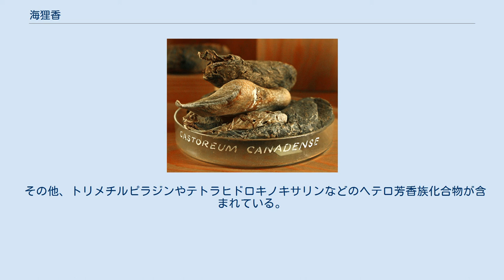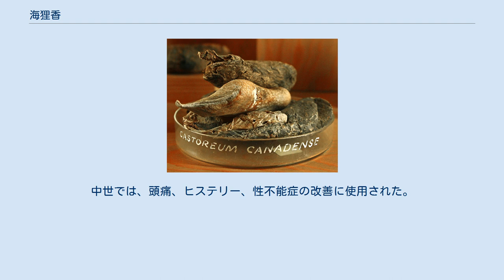海狸香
海狸香 ビーバーの香嚢の標本 海狸香（かいりこう）、もしくはカストリウム (英語：Castoreum) は、ビーバーの持つ香嚢から得られる香料である。
 ビーバーはオス、メスともに肛門の近くに一対の香嚢を持っており、香嚢の内部には黄褐色の強い臭気を持つクリーム状の分泌物が含まれている。
 この分泌物を燻したり天日干しで乾燥させて粉末状にしたものが海狸香である。
 これをアルコールに溶解させてチンクチャーとしたり、有機溶剤で抽出してレジノイド、さらにアルコールで抽出してアブソリュートとして使用する。
 ビーバーにはヨーロッパビーバーとアメリカビーバーがいるが、どちらも同じように海狸香が得られる。
 海狸香の使用の歴史は、麝香、霊猫香、龍涎香といった他の動物性香料に比べるとずっと新しい。
 19世紀まではビーバーを毛皮を獲るために捕獲する際に、捕獲罠に塗る誘引剤として使用されていた。
 その後、香水用素材としての有用性が認められ、商業取引されるようになった。
 レザーノートと呼ばれる皮革様の香りを出すために香水に主に使用されていた。
 ビーバーが乱獲により著しく生息数が減少したため、一時期絶滅のおそれのある野生動植物の種の国際取引に関する条約（ワシントン条約）により取引が禁止された。
 そのため合成香料による代替が進められ、高価であることもあって使用量は少なくなっている。
 ヨーロッパビーバー由来の海狸香とアメリカビーバー由来の海狸香では若干香りの質が異なっているとされる。
 ヨーロッパビーバー由来のものの方が皮革様の香りが強く品質的には高いとされている。
 アメリカビーバー由来のものは樹脂様の香りがする。
 この香りの違いは、ビーバーの食性の違いによるものという説がある。
 毛皮を獲るために捕獲されたビーバーは主にアメリカビーバーのものであったため、市場での流通量はアメリカビーバー由来のものの方が多かった。
 成分はクレオソール、グアイアコールなどのフェノール系化合物が特徴である。
 また、カストラミンをはじめとするキノリジジン骨格を持つ一群のアルカロイドが含まれている。
 その他、トリメチルピラジンやテトラヒドロキノキサリンなどのヘテロ芳香族化合物が含まれている。
 香料、食品添加剤に使用された。
 その他、中世の養蜂では、海狸香を使用すると蜂蜜が増えると信じられた。
海狸香には抗菌物質が含まれており、海狸香を焚くことで蜂を病気や害虫から保護した可能性がある。
 医療としても使われた。
ローマ時代では、中絶のため、てんかんの緩和に使用された。
中世では、頭痛、ヒステリー、性不能症の改善に使用された。